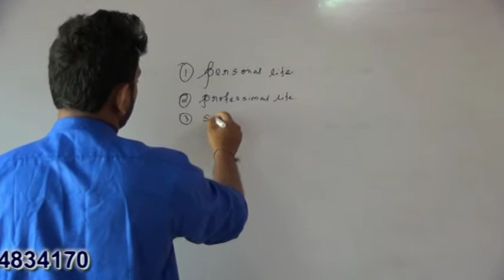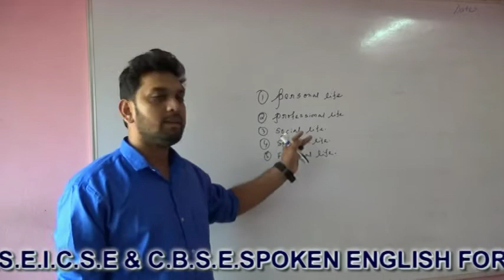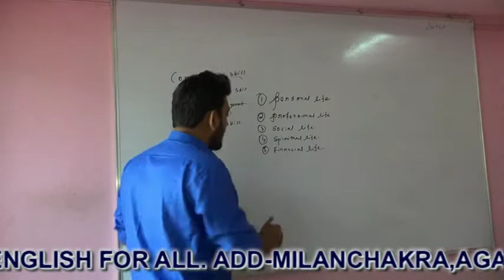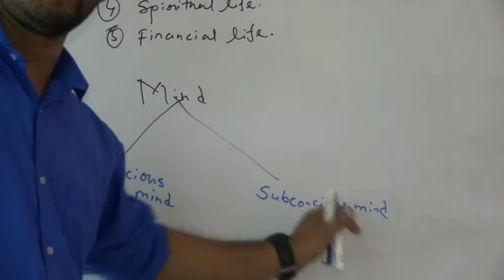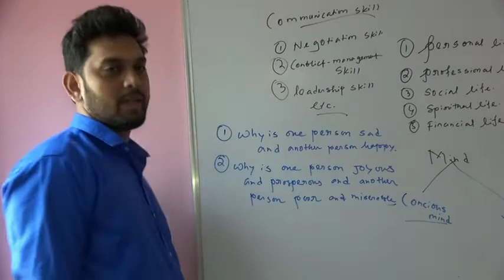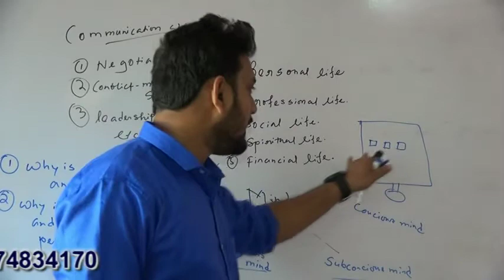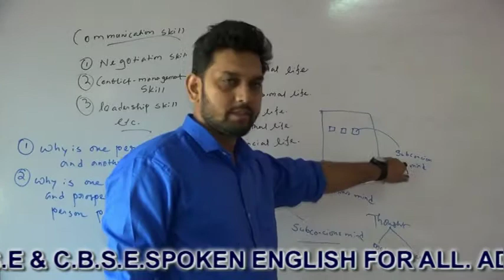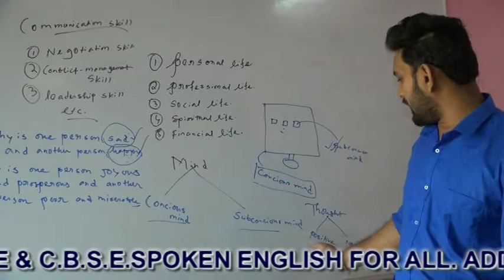how to improve spoken english and communication skill